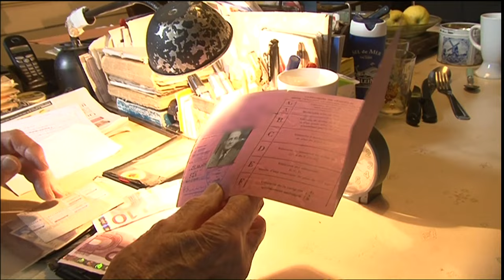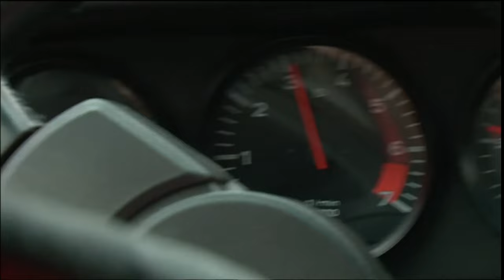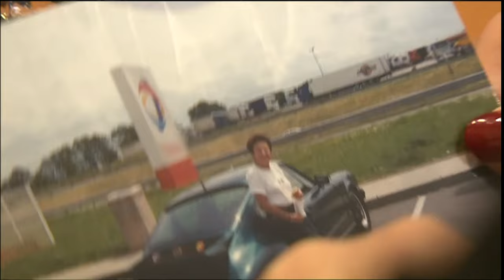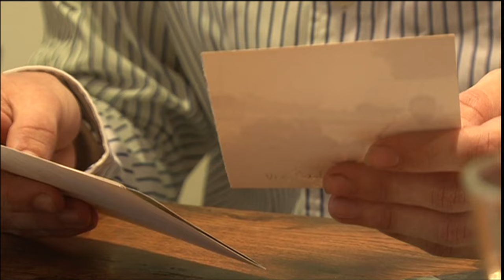104 ans, le plus vieux conducteur de France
A bord de sa 2 chevaux, rien ne l'arrête !